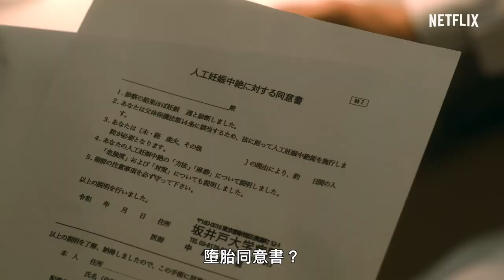《檜山健太郎懷孕了》劇集預告 He’s Expecting Main Trailer